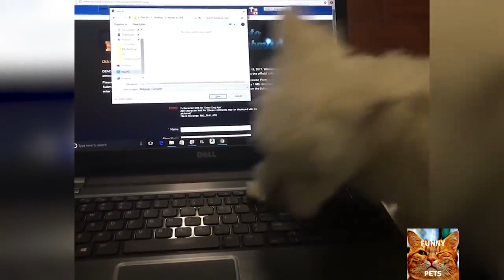Vidéo très drôle d'animaux 1 Compil meilleure vidéo d'animaux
Vous allez retrouver une vidéo très drôle d'animaux  à mourir de rire .
Profitez de la compilation vidéo trés drôle d'animaux et la plus mignonne sur la vie des animaux très drôles! les animaux sont trés drôle . Malgré toutes leurs différences, ils ont aussi beaucoup de points communs.
Les chiens sont sûrement les animaux de compagnie les plus populaires et les animaux les plus rigolo de nos jours.
Toutes leurs races diffèrent par la taille, les caractéristiques et la couleur, le tempérament.
Mais certains animaux de cette vidéo sont à mourir de rire !

▬▬▬▬▬▬▬▬▬▬▬▬▬▬LES FORMATIONS POUR NOS ANIMAUX  ▬▬▬▬▬▬▬▬▬▬▬▬▬▬
↓ ↓ ↓ CHAT ↓ ↓ ↓